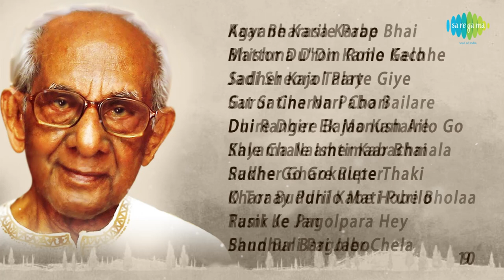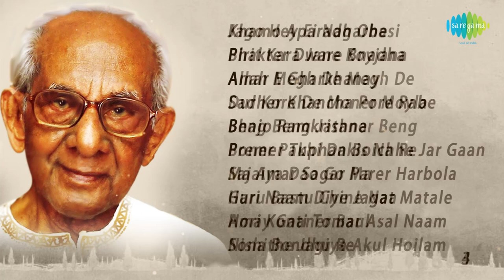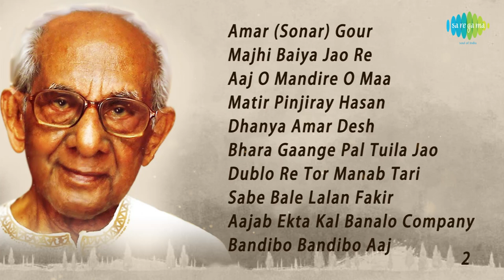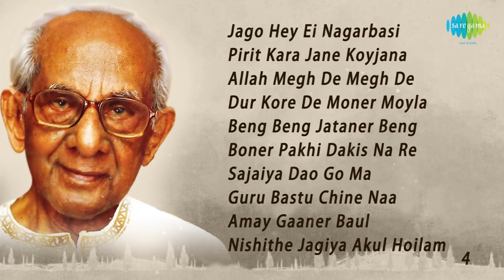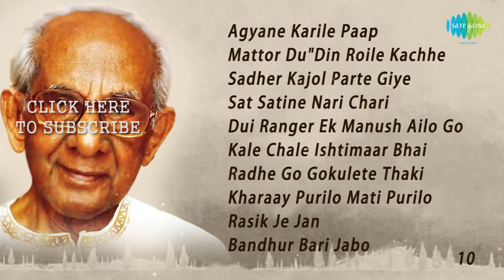Top 100 song of Amar Paul | Katoi Ranga | Rai Jago Rai | Sundar Gopal | Guru Bine Bondhu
00:00:05 Katoi Ranga Dekhi Duniyay
00:02:01 Rai Jago Rai Jago Bole
00:05:18 Sundar Gopal Sundar Rakhal
00:08:32 Guru Bine Bondhu Naai Re Aar
00:11:17 Utho Utho Gourchand
00:14:33 Janmashtami
01:01:22 Adham Santaner Prati Karo Karuna
01:04:59 Prabhat Samaye Sachir Angina Majhe
01:07:48 Horinam Diye Jagat Matale
01:12:29 Prabhatkale Mayer Kole
01:16:40 Amar (Sonar) Gour
01:20:46 Majhi Baiya Jao Re
01:25:18 Aaj O Mandire O Maa (Shyama Sangeet)
01:29:42 Matir Pinjiray Hasan
01:33:24 Dhanya Amar Desh
01:36:47 Bhara Gaange Pal Tuila Jao
01:39:58 Dublo Re Tor Manab Tari
01:43:48 Sabe Bale Lalan Fakir
01:47:42 Aajab Ekta Kal Banalo Company
01:50:31 Bandibo Bandibo Aaj
01:54:26 Khamo Aparadh Ohe Dinonath
01:57:48 Bhakter Dware Bnadha Achhen Sai
02:01:35 Amar E Gharkhanay
02:05:45 Sadher Khancha Pore Rabe
02:07:35 Bhajo Ramkrishna
02:10:47 Premer Tuphan Boichhe Jar Gaan
02:15:32 Ma Amar Sagar Parer Harbola
02:20:58 Hari Naam Diye Jagat Matale
02:25:39 Hori Konti Tomar Asal Naam
02:30:25 Sona Bondhu Re
02:34:47 Jago Hey Ei Nagarbasi
02:38:06 Pirit Kara Jane Koyjana
02:43:37 Allah Megh De Megh De
02:47:39 Dur Kore De Moner Moyla
02:54:09 Beng Beng Jataner Beng
02:57:01 Boner Pakhi Dakis Na Re
03:00:19 Sajaiya Dao Go Ma
03:03:21 Guru Bastu Chine Naa
03:07:56 Amay Gaaner Baul
03:11:54 Nishithe Jagiya Akul Hoilam
03:15:27 Ke Go Nao Beye Jao
03:20:49 Ichhaamati Ichhamati Nadi
03:25:14 Krishna Prem Korbo Bole
03:30:11 O Sona Sona Dhaan
03:34:10 Dayal Guruji
03:37:04 Chalo Jai Ebar Mahatirthe
03:42:43 Kashi Jabi Ki Mokkay Jabi
03:45:53 Ore Manush Dekhbi Jodi
03:49:35 Ranga Jaba Tore Ke Dilo Paye Tara
03:53:11 Dine Dine Holo Amar
03:57:22 E Bhabo Sagar Re
04:02:27 Pakhi Kakhan Urhe Jay
04:07:42 Hay Re Pather Parichay
04:10:47 Sujan Naiya
04:14:25 Amar Ghum Kene Bhangli Na
04:18:18 Jao Jao Giribar Hey (Agamani)
04:22:46 Kanaiya Sajaiya
04:25:48 Tepantarer Mathe Bondhu Hey
04:29:52 Brindabone Rai Shyamer Jugal Ghatana
04:34:18 O Se Prem Kara Ki Kathari Katha
04:38:18 Kande Kande Kanaiya (Manasa Mangal)
04:41:46 Naa Khai Tor  Guyaare
04:44:46 Hay Re Rasik Naiya
04:48:20 E Kul Aar O Kul
04:53:25 Murkho Loke Kene Boi
04:56:32 Sona Dadar Bougo
04:59:24 Ami Rup Dekhiyaa
05:04:03 Nemai Danrare Danrare
05:07:32 Jal Mochho Jal Mochho Kanya
05:09:57 Ma Bujhi Kailashe Cholechhe
05:13:19 Hey Chalo Re
05:16:54 Ei Duniyar Majhe
05:20:38 Jagat Tomate Tomari Mayate
05:24:09 Pagal Ki Gache Phole
05:27:25 Sakina Tor Biyar Khabar
05:31:36 Jal Bhariya Ghate Roilo Na
05:35:28 Siddhi Khele Buddhi Bare
05:39:46 Girirani Rani Ei Nao
05:44:34 Monaa Bhai Kou Amay
05:49:19 Mach Moreche Biral
05:53:44 Kaar Bharasa Karbe Bhai
05:57:45 Bhishma Dron Kamo Gelo
06:00:55 Jadi Sheora Talay
06:04:36 Gurur Charon Pabo Bailare
06:08:12 Dhire Dhire Bajao Kanaire
06:13:48 Shyama Naamer Kabachmala
06:17:40 Sukher Ghare Ruper
06:22:04 O Tor Buddhi Kabe Hobe Bholaa
06:25:26 Tumi Ke Pagolpara Hey(With Narration)
06:28:43 Shun Bali Pagoler Chela
06:31:13 Agyane Karile Paap
06:34:10 Mattor Du"Din Roile Kachhe
06:37:00 Sadher Kajol Parte Giye
06:41:21 Sat Satine Nari Chari
06:44:26 Dui Ranger Ek Manush Ailo Go
06:48:36 Kale Chale Ishtimaar Bhai
06:51:59 Radhe Go Gokulete Thaki
06:55:06 Kharaay Purilo Mati Purilo
06:58:16 Rasik Je Jan
07:02:09 Bandhur Bari Jabo